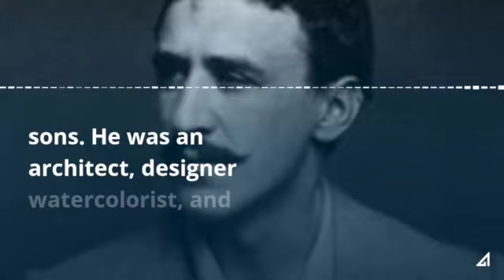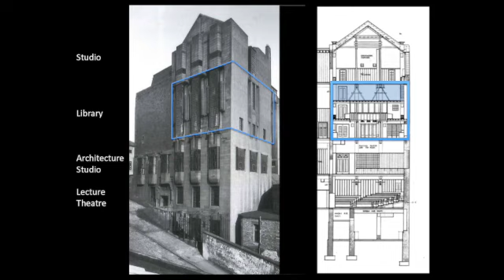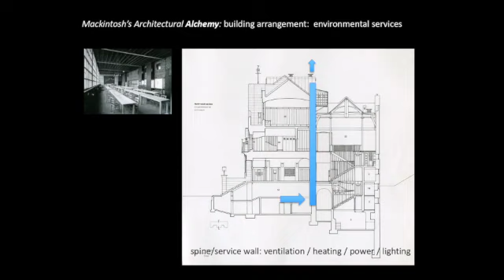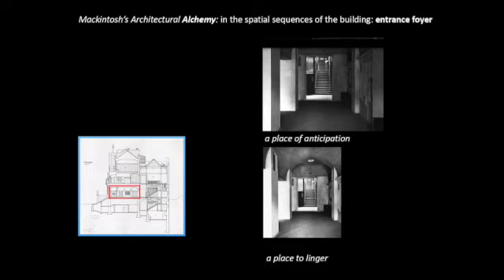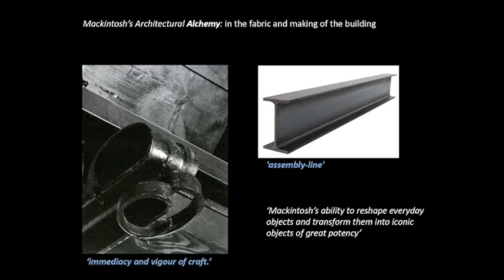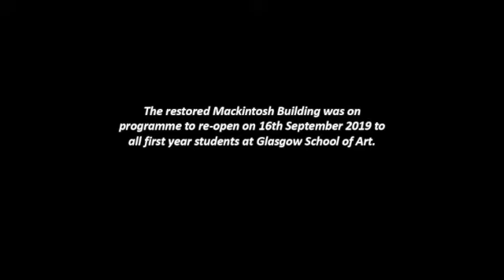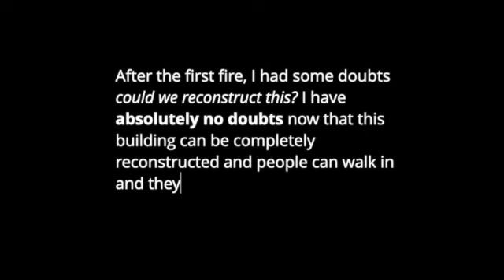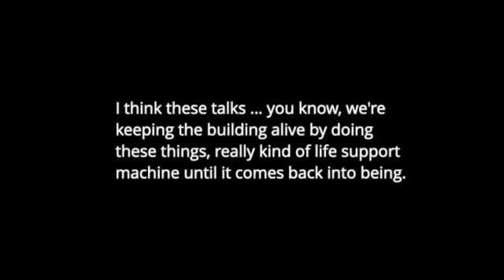Wee Chats E.14 - Seeing Mackintosh Through The Glasgow School of Art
Charles Rennie Mackintosh was one of Glasgow’s brightest sons. He was an architect, designer, watercolorist and artist, who became the main representative of the Glasgow Style and Art Nouveau in Scotland. In this episode, we talk about his Masterpiece: The Glasgow School of Art.

Join us for this fascinating talk by Professor Alan Hooper, Programme Leader and Senior Lecturer at the Mackintosh School of Architecture at Glasgow School of Art.

This is a very interesting Wee chat with Alan and we hope you enjoy it as well.